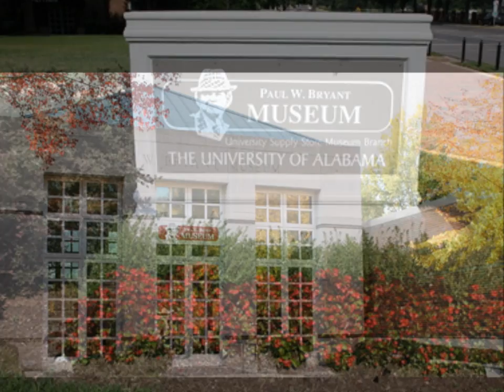1450 ESPN/101.1 FM Presents "Sweet Crimson Tide"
1450 ESPN/101.1 FM Presents "Sweet Crimson Tide"